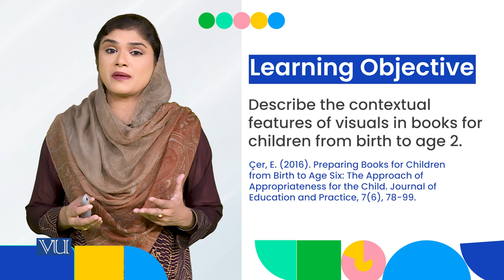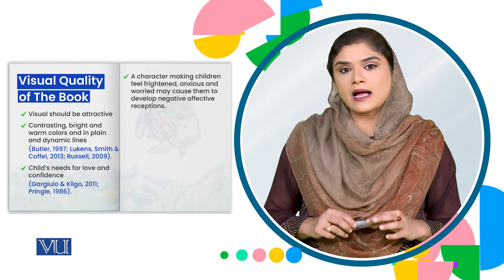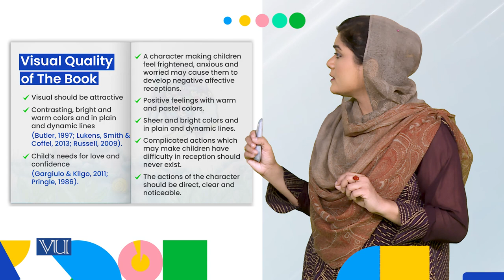Contextual Attributes Birth to Age 2 | Children's Literature and Educational Games | ECE203_Topic027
Topic027: Contextual Attributes Birth to Age 2 - Visuals,
By Dr. Shaista Syeda